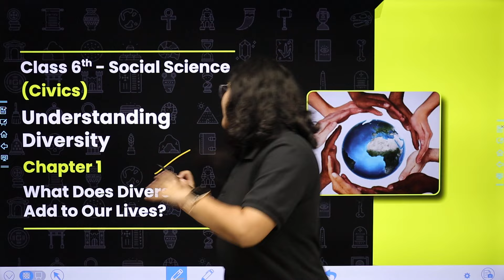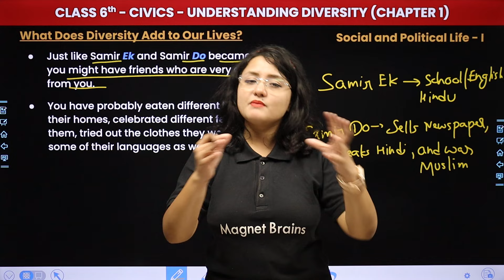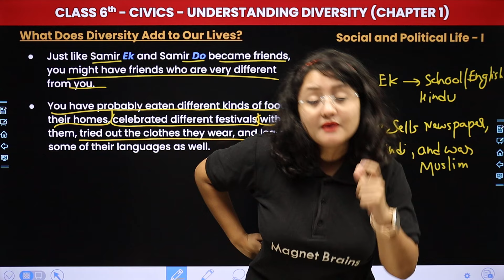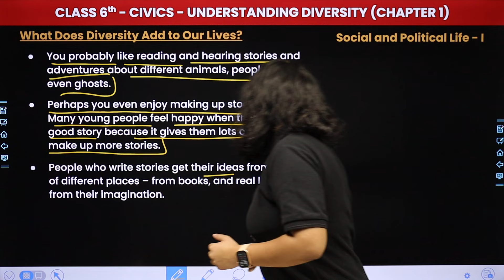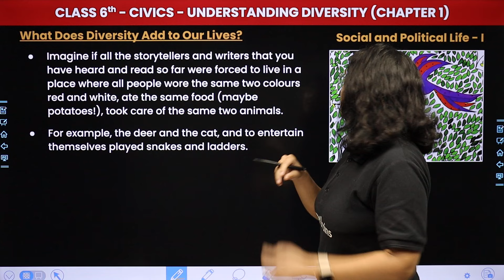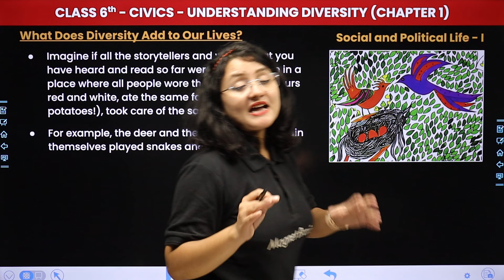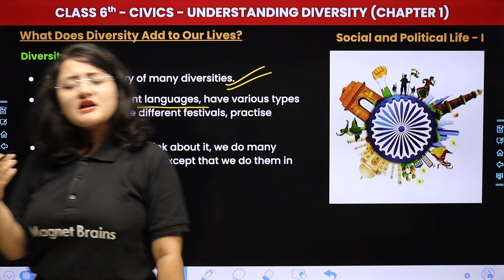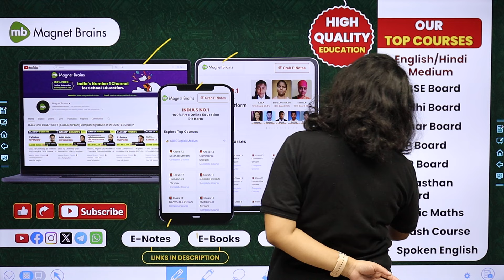What Does Diversity Add to Our Lives? - Understanding Diversity | Class 6 Geography Chapter 1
✔️ Class: 6th
✔️ Subject: Civics (Book - Social and Political Life - 1)
✔️ Chapter: Understanding Diversity (Chapter 1)
✔️ Topic Name: What Does Diversity Add to Our Lives?
✔️ Topics Covered In This Video (By Komal Mam): In this video, Komal ma'am explores the enriching impact of diversity on our lives as part of Chapter 1 from "Social and Political Life - 1". Discover how various cultures, traditions, and perspectives contribute to a vibrant and inclusive society, tailored for Class 6 students!.
00:00 Introduction: Understanding Diversity
01:31 What Does Diversity Add to Our Lives?
14:42 Diversity in India
18:11 Website Overview

what does diversity add to our lives?
class 6 civics chapter 1 extra questions and answers